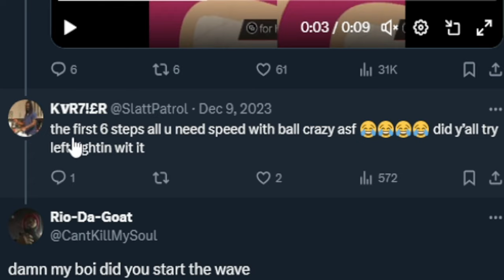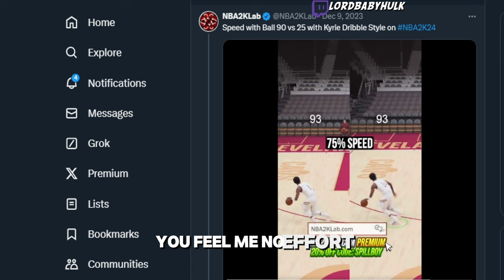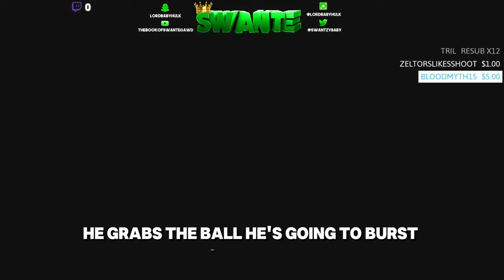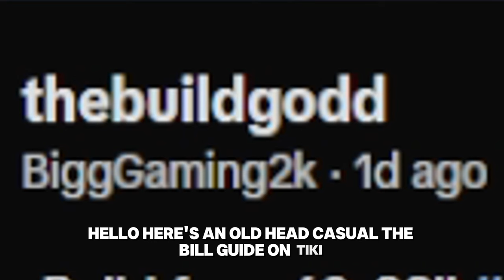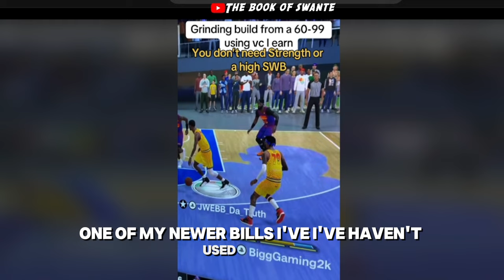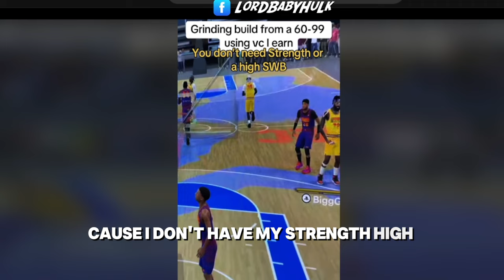NBA 2K24 UPDATE | ENDING 0 SPEED WITH BALL CHEESE DEBATE AGAIN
Attributes don't matter on NBA 2K24? PROOF your ATTRIBUTES DON'T MATTER! NBA 2K24 NEWS UPDATE | NBA2K24 UPDATE | ENDING 0 SPEED WITH BALL CHEESE DEBATE AGAIN